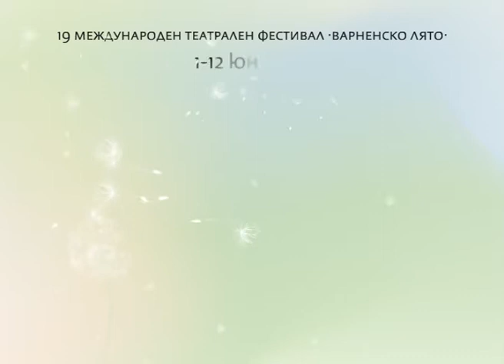Under Control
A contemporary text about the hidden mechanisms of manipulation in "controlled society".